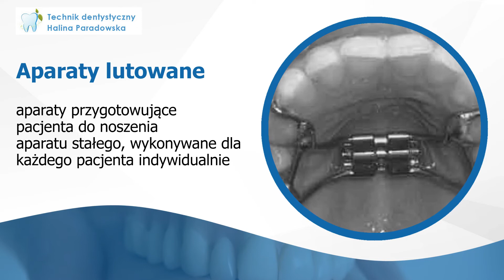Protezy dentystyczne Bydgoszcz Halina Paradowska technik dentystyczny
Nazywam się Halina Paradowska. Od 1996 roku zajmuję się protetyką jako doświadczony technik dentystyczny. Moja pracownia zlokalizowana jest w Bydgoszczy.

Swoje obowiązki wykonuję sumiennie, zgodnie z najwyższymi standardami obsługi Klientów. Moją specjalnością jest wykonawstwo aparatów ortodontycznych i protez dentystycznych. Klientom proponuję aparaty ruchome jednoczęściowe, dwuszczękowe, retainery i wiele innych. Ponadto wykonuję różnorodne aparaty lutowane, które przygotowują moich Klientów do noszenia aparatów stałych.

Moi Klienci mogą liczyć także na protezy dentystyczne całkowite i częściowe, a także specjalistyczne protezy wzmacniane siatką. Dodatkowo zajmuję się naprawą protez.

Prace wykonuje zawsze zgodnie z terminem, zachowując precyzję oraz wykorzystując najlepsze dostępne materiały.